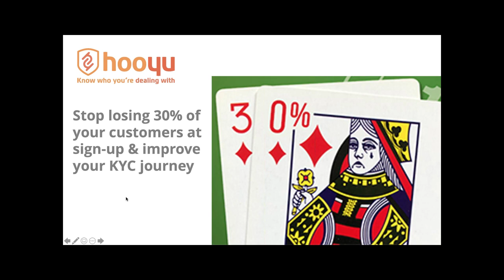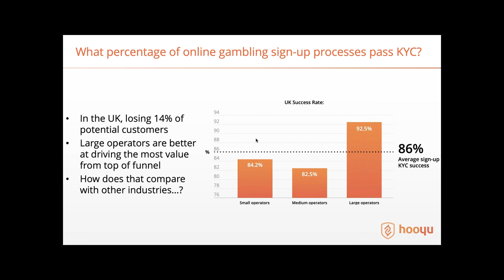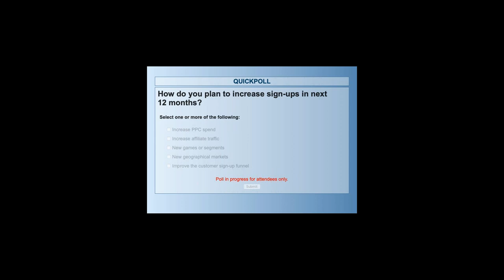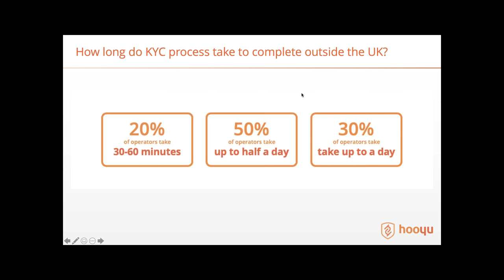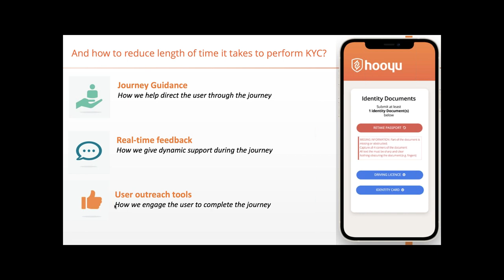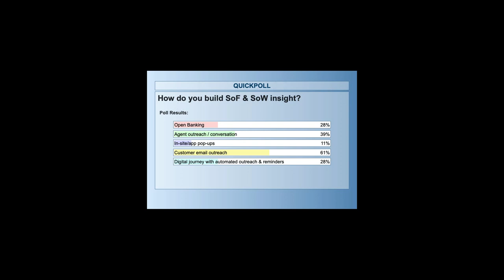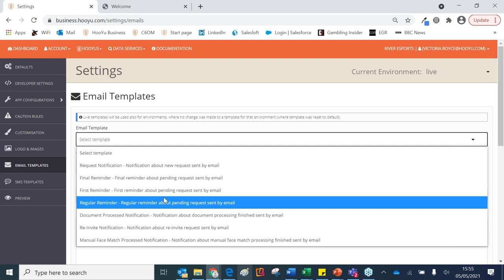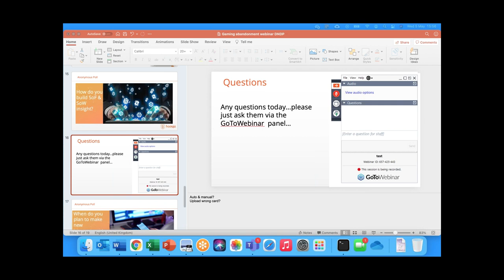Improving the KYC process